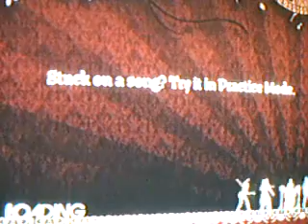I THINK IM PARANOID 100% FC ROCK BAND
I DID GREAT ON THIS SONG AND CAME IN 2 FOR SCORE HERO